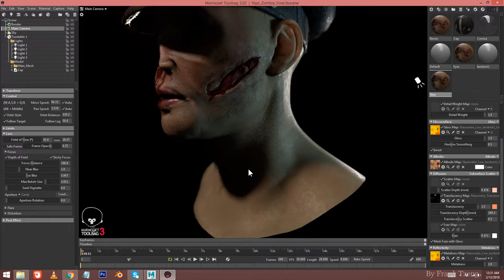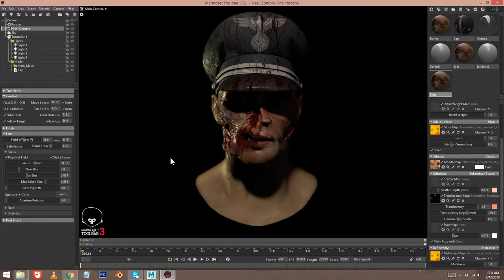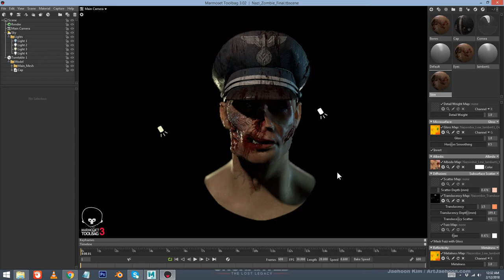Nazi Zombie Overview in Marmoset Toolbag 3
Quickly going over my setup for the Zombie in Marmoset Toolbag 3